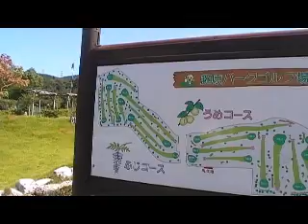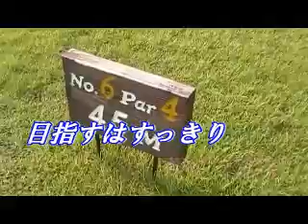大山栄 パークは面白しょてやまらんぜー（カラオケＤＶＤ）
歌　八嶋　保孝＆東　えいじ　作詞　八嶋　保孝　作曲　大山　栄